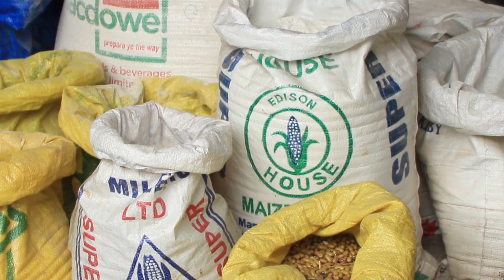USIKATE TAMAA OK BY PR FAVOUR